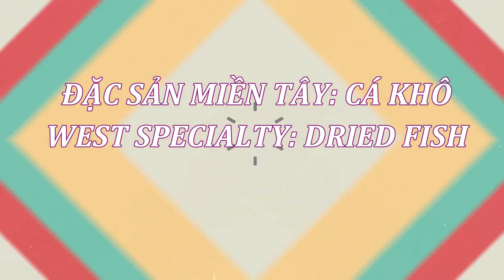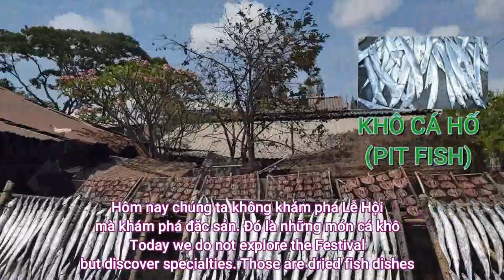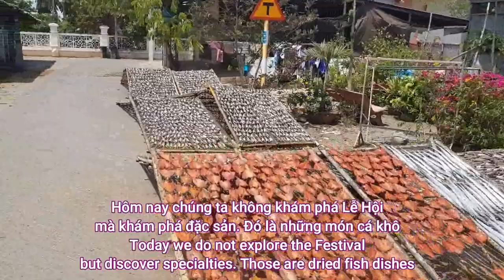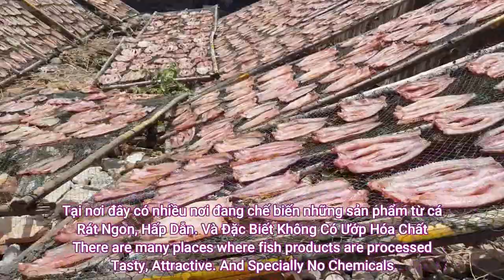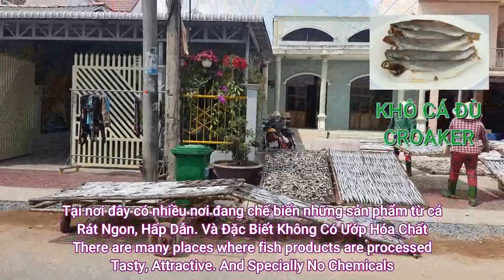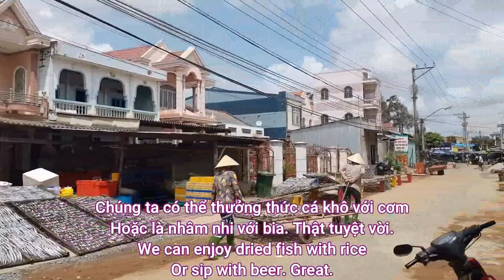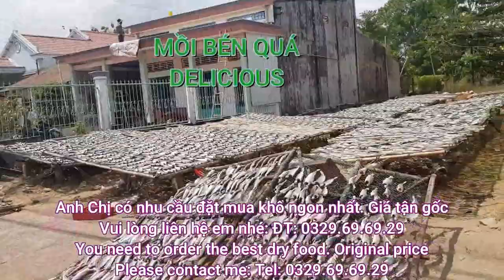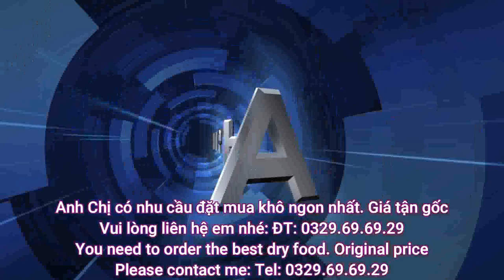Đặc Sản Khô Trà Vinh | HTP CHANNEL